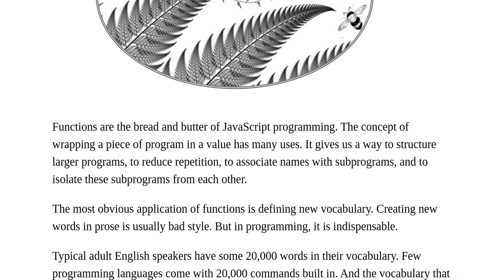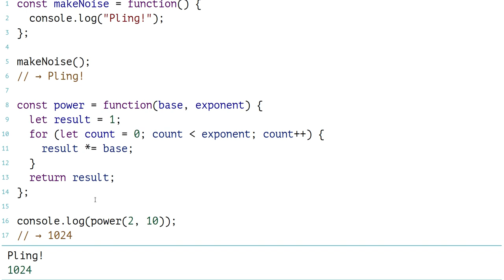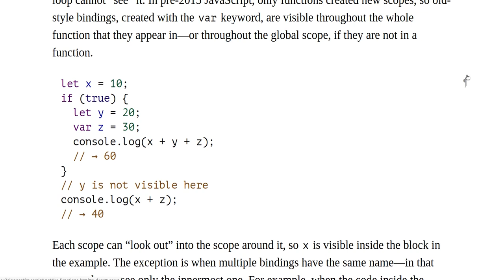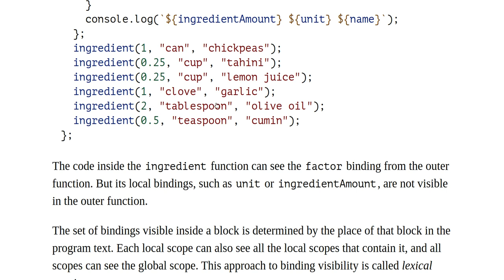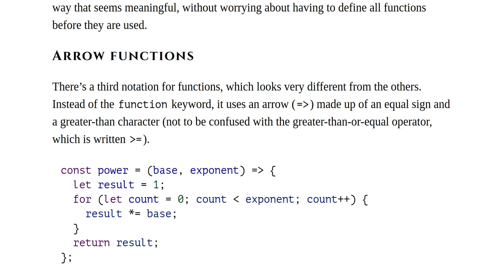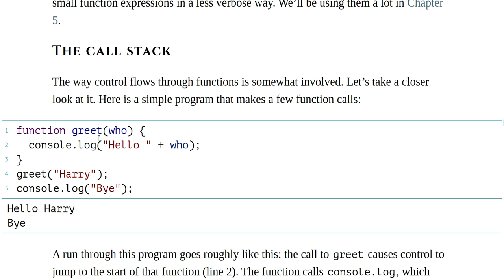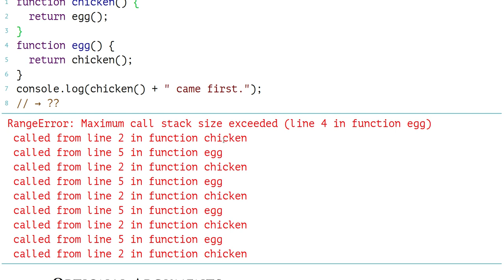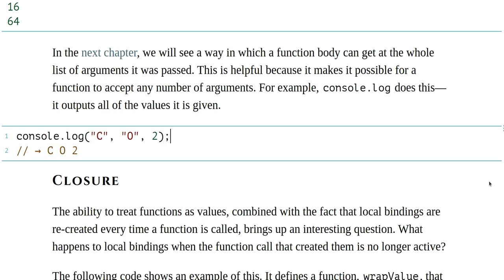Eloquent JavaScript Ch 3 Pt 1Functions by Marijn Haverbeke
I got a written copy from Barnes and Noble. It is published by "no starch press"
Read by Damon Gang